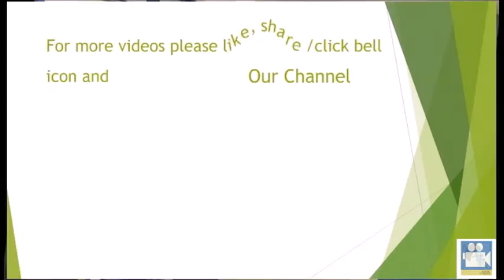MODERN KIDS ROOM DESIGN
Modern kids bed room design by engineering wood with lamination... kerala home